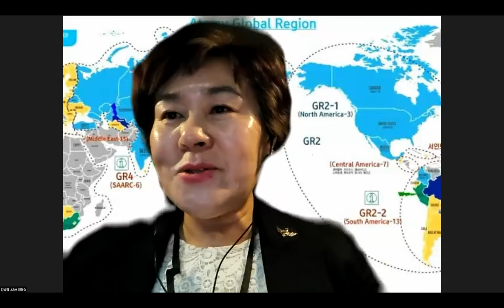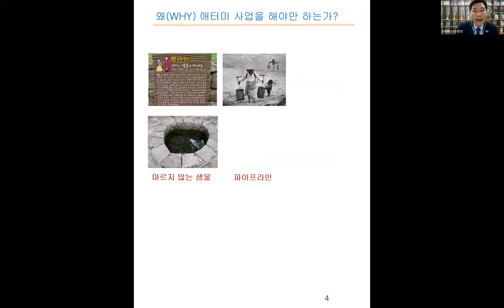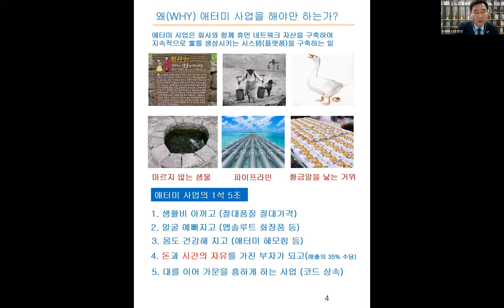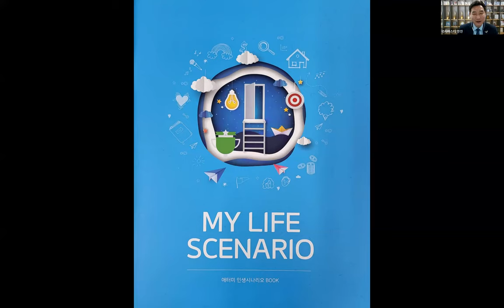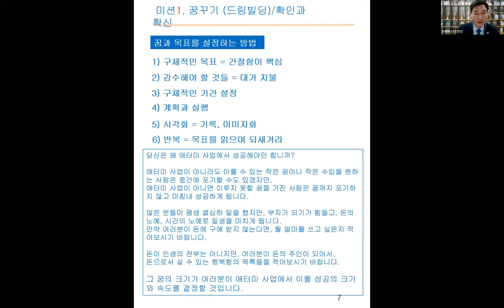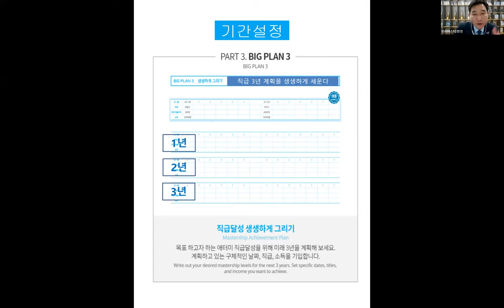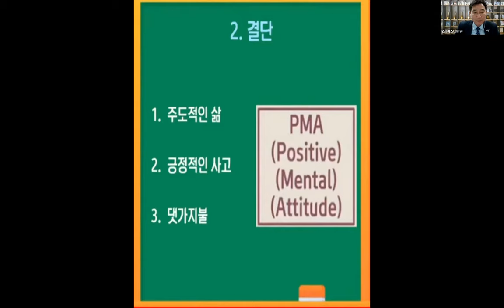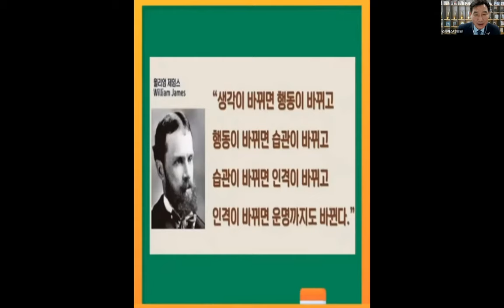애터미TOP 금요성공스쿨 성공시스템 가이드북7코어 (꿈과목표/결단 )한진STM